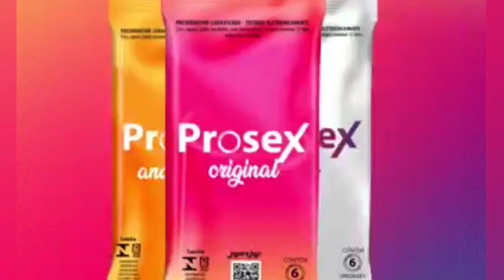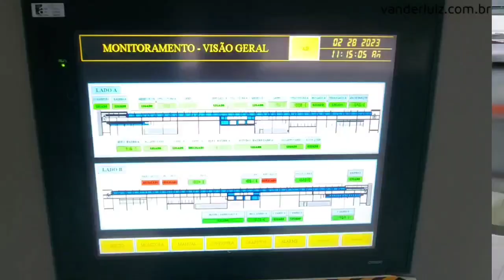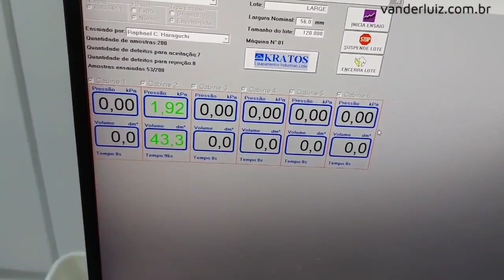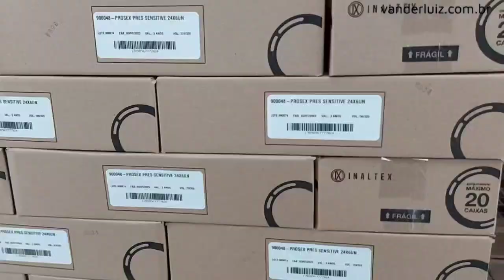Inaltex São Roque. Como são produzidos os preservativos Prosex e Oba